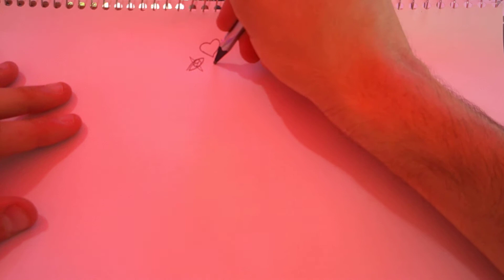summer designs how to draw chaospiedmon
TO ALL CREATORS TONIGHT WERE GONNA DRAW WHAT YOU WANT TO DRAW UP